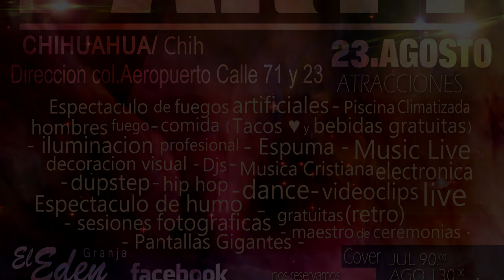REHABILITA TU FE - "EL ALFARERO" NOE TAPIA ft YOACK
Evneto 23 de agosto Cristiano no te lo pierdas tendremos
piscina fuegos artificiales comida gratis